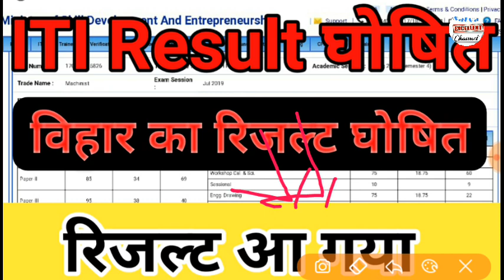ITI Result || iti4thsamesterresult 2019 ITI RESULT 2019